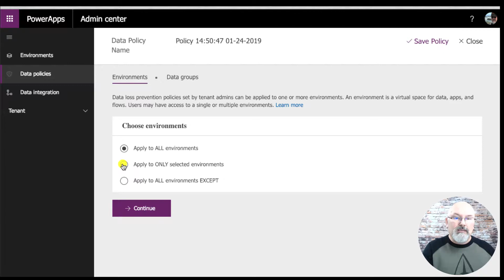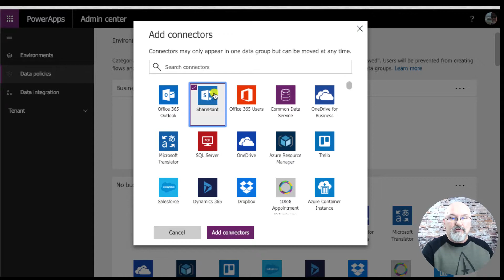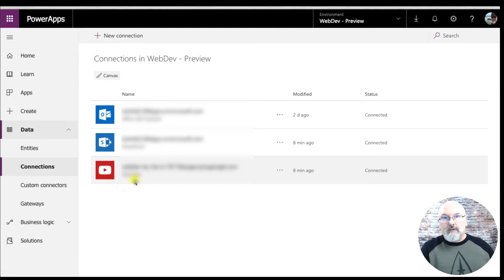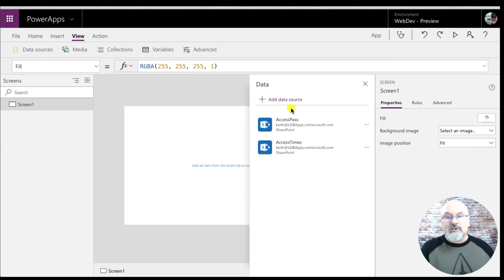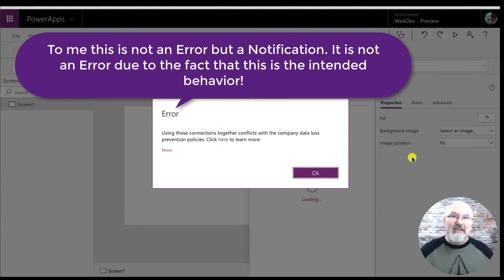PowerApps - Data Loss Protection Policies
Walk through of how to setup Company/Enterprise Data Protection Policies with PowerApps